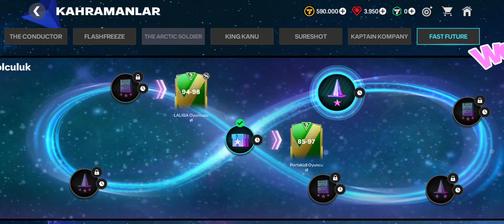ama yinede iyi oyuncu verdin fc mobile